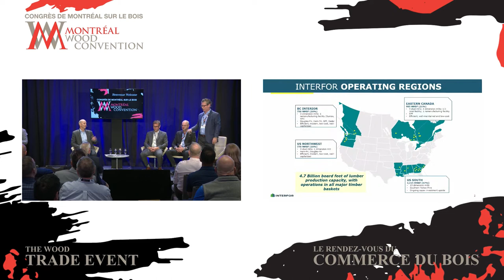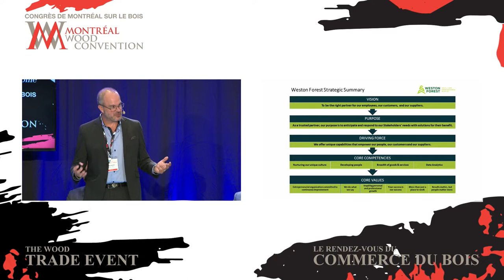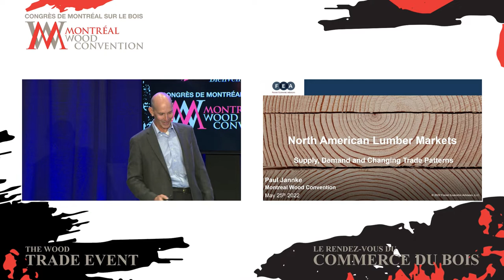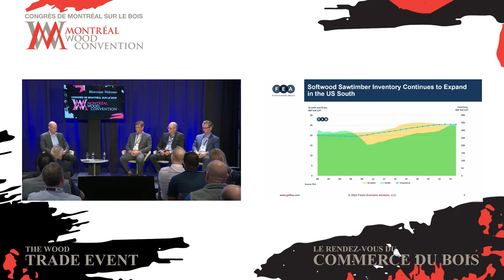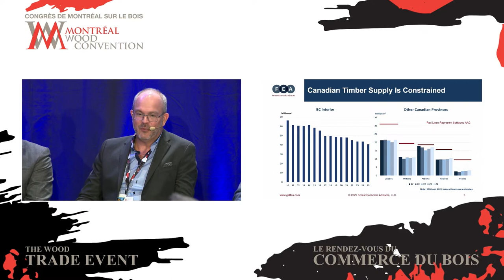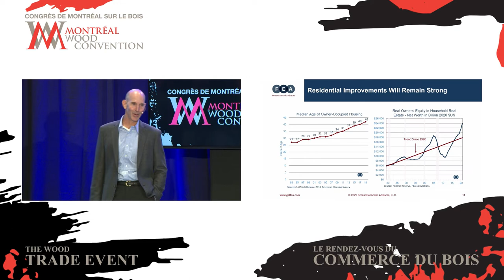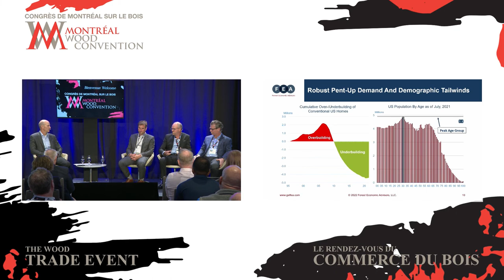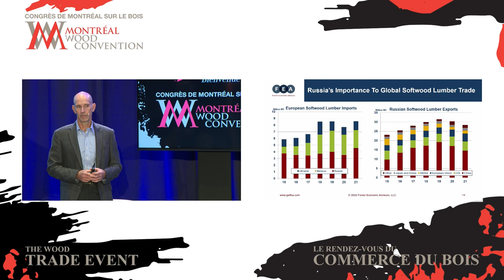Trade Panel / Panel sur le commerce - MWC 2022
Paul F. Jannke, Forest Economic Advisors LLC, Bart Bender, Interfor, Hugues Simon, Produits forestiers Résolu, Steve Rhone, Weston Forest